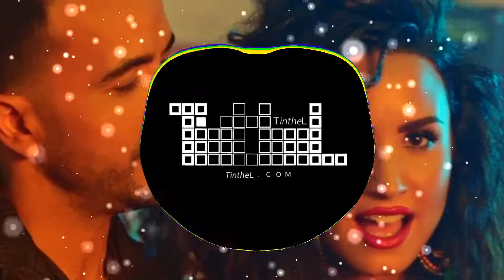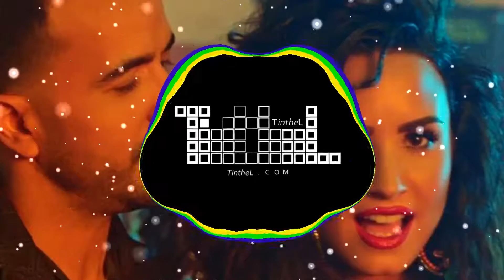Luis Fonsi, Demi Lovato - Échame La Culpa (BASS BOOSTED EXTREME)🔊💯🔊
🔺SQUID GAME (OFFICIAL SOUNDTRACK) RELOADED EP BY TintheL - OUT NOW

I am TintheL - EDM Music Producer.
I Providing You With Quality Bass Boosted Music.

❗IMPORTANT:
I did not created this song. I just Bass Boosted it.